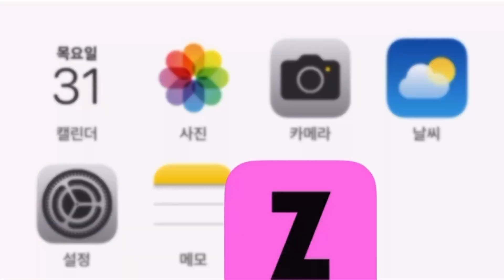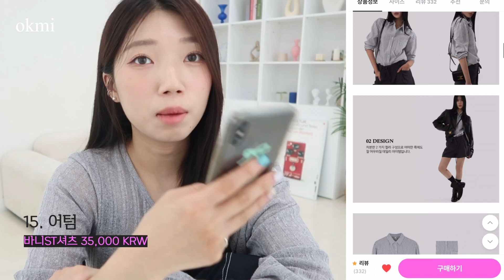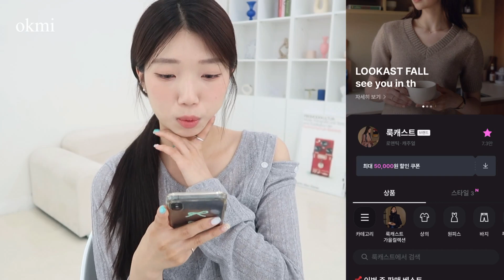𝐰𝐢𝐬𝐡𝐥𝐢𝐬𝐭🛒🍁지그재그 가을 신상 장바구니 털기🛍 가을옷 쇼핑 같이 해요 • 쇼핑몰 추천, 가을 패션 하울 , 가을 룩북, 지그재그 추천템, 가을 코디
안녕하세요, 옥미입니다 :) 🤍
이번 영상은 지그재그 가을 위시리스트 영상 가지고 왔습니다 🌼
첫 위시리스트 영상인데 어떻게 보셨을지 너무 궁금해요,, ㅎㅎ

제 영상이 여러분들의 쇼핑에 도움이 되길 바라며!
이번 영상도 시쳥해 주셔서 감사합니다🩶
궁금하신 점은 편하게 댓글 달아주세요!

𝐢𝐧𝐭𝐫𝐨 00:00

1 🩷 00:16 마리공주의 신발장 - 어글리 둥근코 낮은굽 하프 부츠 (3cm)

3 🩷 01:26 나이니 - 플리에 브이넥 셔링 리본 포인트 긴팔 티셔츠

6 🩷 02:52 베네노 - 실버 925 퓨어 합성석 원석 포인트 오픈 은 반지

8 🩷 03:29 슬로우앤드 - 투데이 뮤트핑크 다잉데님팬츠

10 🩷 04:27 더에펠 - 위어 스트라이프 넥타이 커프스 스쿨룩 셔츠

12 🩷 05:20 슬로우앤드 - 시즌 케이블 니트베스트 (탄탄핏)

16 🩷 07:01 프렌치오브 - 수플레 가을 오프숄더 셔링 드레이프 골지 티셔츠